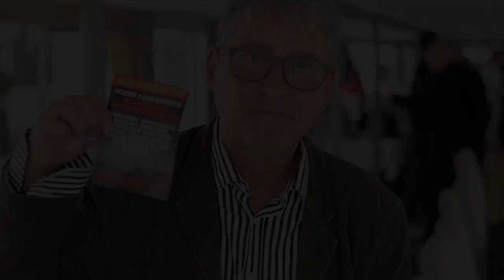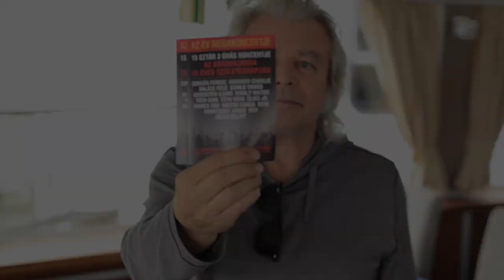Abrakazabra 15. születésnapi meghívó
Mindenkit várunk eléggé nagy szeretettel 2014. november 13-án a debreceni Főnix Csarnokba!